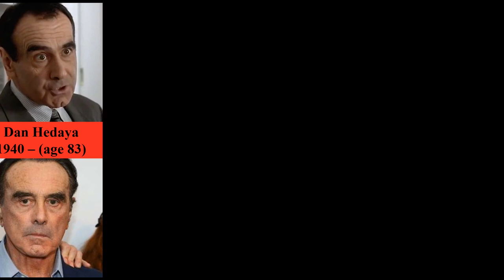Clueless Cast (1995) | Then and Now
Take a fashionable stroll down memory lane with the cast of "Clueless" from 1995, and witness their chic transformations over time, both then and now. In this stylish YouTube video, we'll revisit the iconic characters and celebrate the talented actors and actresses, reflecting on their enduring journey from the classic teen comedy to their present-day endeavors.

Cast;
Alicia Silverstone as Cher Horowitz
Stacey Dash as Dionne Davenport
Brittany Murphy as Tai Frasier
Paul Rudd as Josh Lucas
Donald Faison as Murray Duvall
Elisa Donovan as Amber Mariens
Breckin Meyer as Travis Birkenstock
Jeremy Sisto as Elton Tiscia
Dan Hedaya as Melvin "Mel" Horowitz
Aida Linares as Lucy
Wallace Shawn as Mr. Wendell Hall
Twink Caplan as Miss Toby Geist

90s Movies Cast Then and Now
80s Movies Cast Then and Now

Men in Black Cast (1997) | Then and Now
Rambo: First Blood Cast (1982 , 1985) | Then and Now
E.T. the Extra-Terrestrial Cast (1982) | Then and Now
Ghost Cast (1990) | Then and Now
Forrest Gump Cast (1994) | Then and Now
The Godfather I (1972) and II (1974) Cast | Then and Now